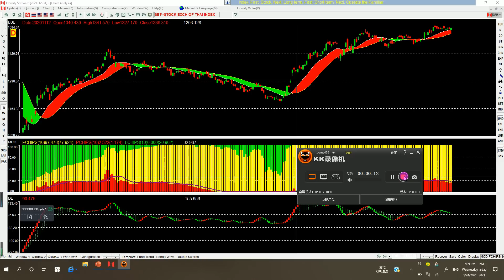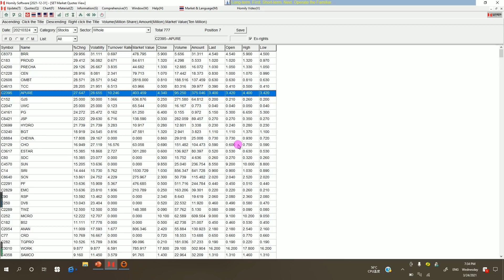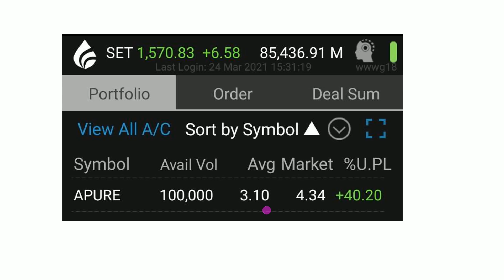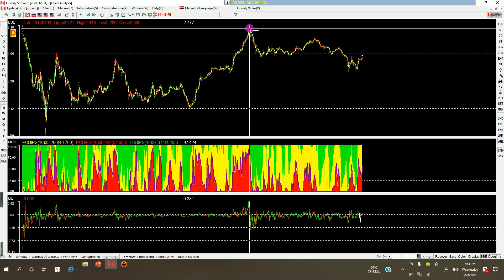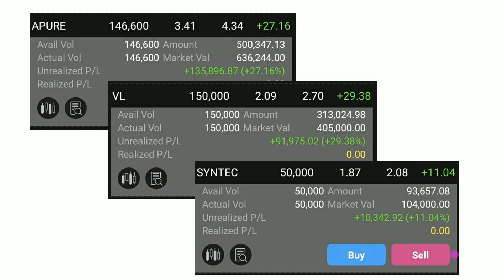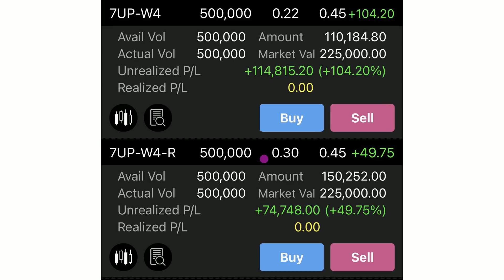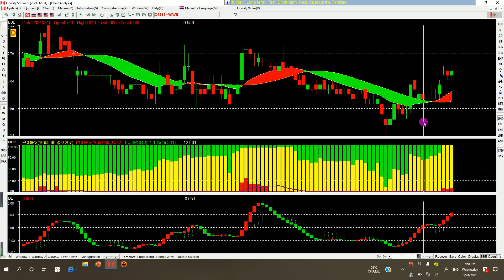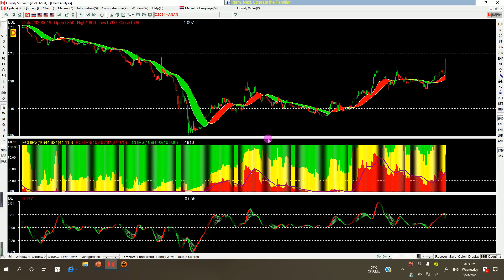หุ้นไทยวันนี้SET